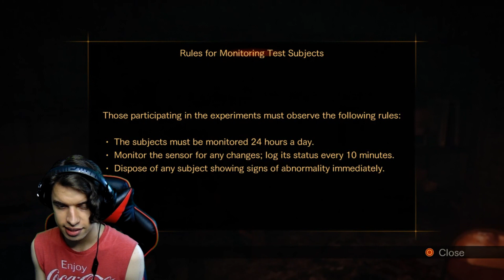WE NEED TO GET OUT!! | Resident Evil Revelations 2 Episode 1 Gameplay